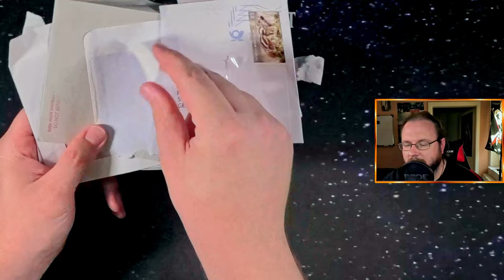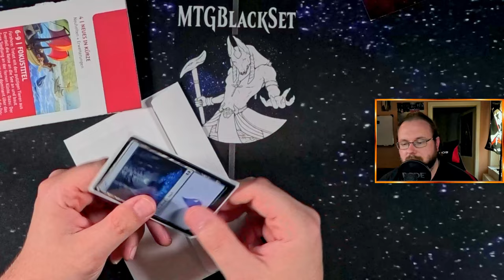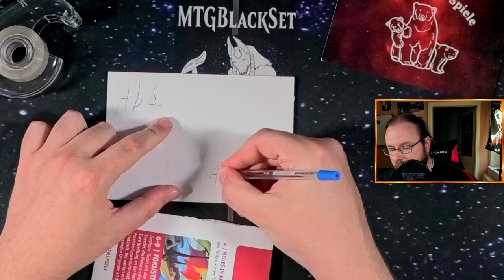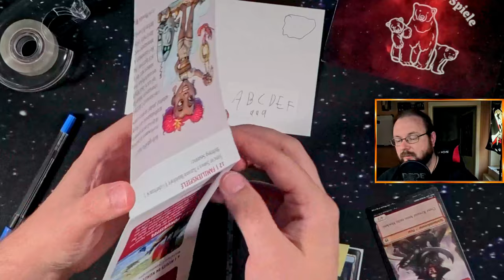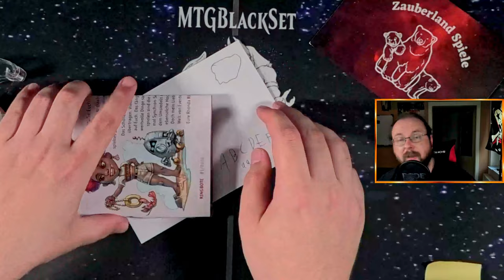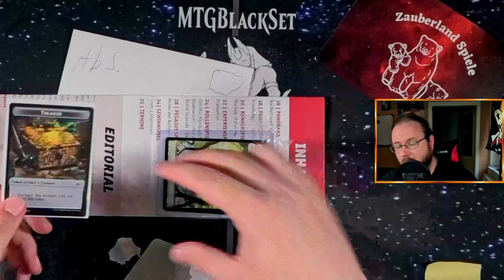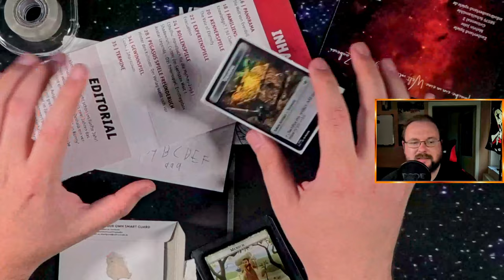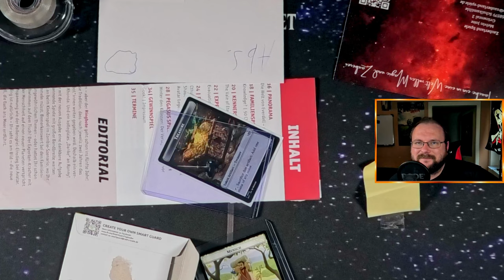Wie man Sammelkarten richtig verpackt | Tipps für Cardmarket-Verkäufer [Blacky zeigt]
In diesem Video zeige ich dir, wie du deine Sammelkarten sicher und professionell für den Versand auf Plattformen wie Cardmarket.com verpackst. Vermeide die häufigsten Fehler und schütze deine wertvollen Karten vor Beschädigungen! Egal ob Magic the Gathering, Pokémon oder Yu-Gi-Oh – mit diesen Tipps sind deine Karten bestens aufgehoben.

Themen in diesem Video:
Ich erkläre dir die besten Verpackungsmaterialien und führe dich Schritt für Schritt durch den Prozess des sicheren Verpackens deiner Sammelkarten. Zudem beleuchte ich die häufigsten Fehler, die beim Versand von Sammelkarten gemacht werden, und gebe dir wertvolle Tipps und Tricks speziell für Verkäufer auf Cardmarket.com.

Verpasse nicht diese hilfreichen Informationen, um deine Sammelkarten optimal zu schützen und erfolgreich zu verkaufen!

Vergiss nicht, meine Social Media Kanäle zu besuchen und mir dort zu folgen.

Intro